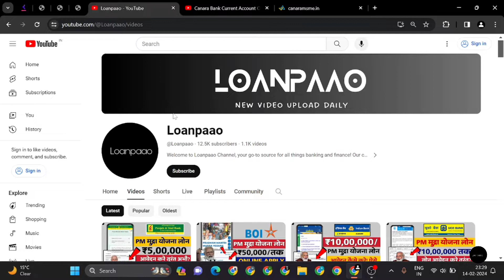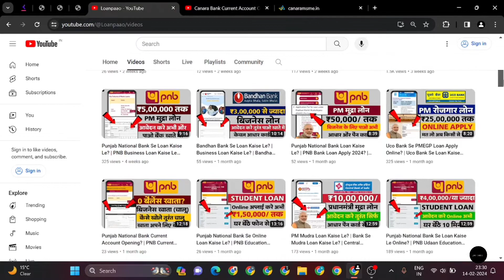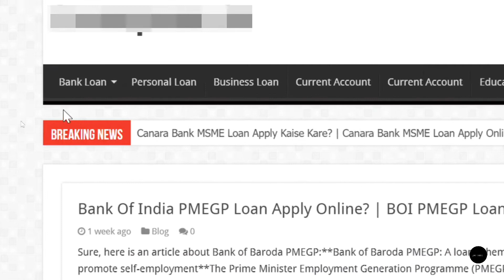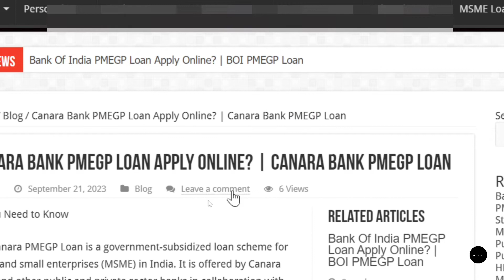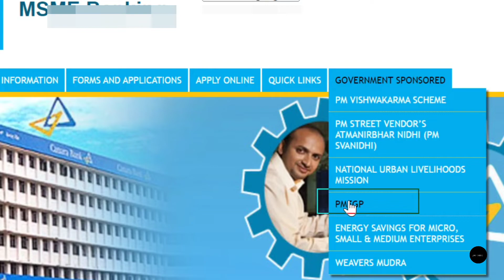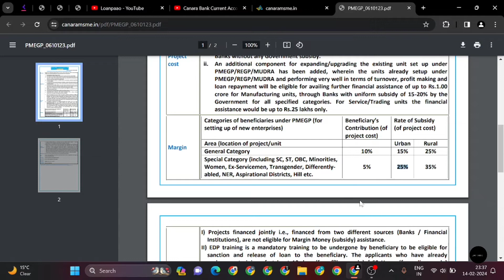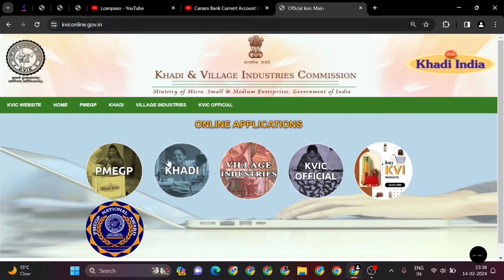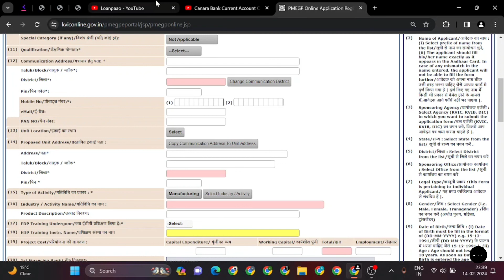Canara Bank PMEGP Loan Apply Online? | PMEGP Loan Apply Online Process? | Canara Bank Loan Kaise Le?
Loanpaao ke iss latest video mein aap dekhenge ki aap canara bank se pmegp loan kaise le sakte hai online..!!